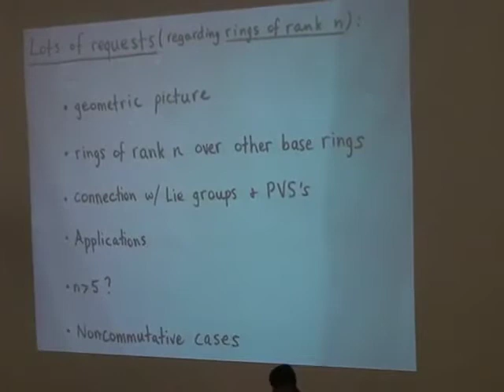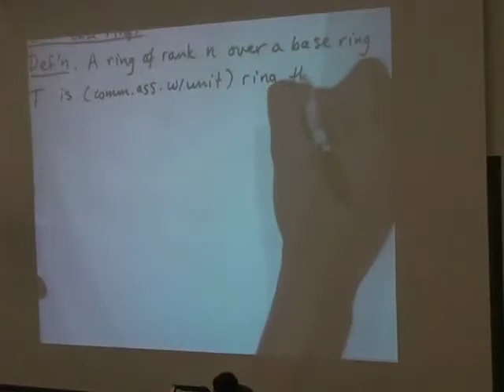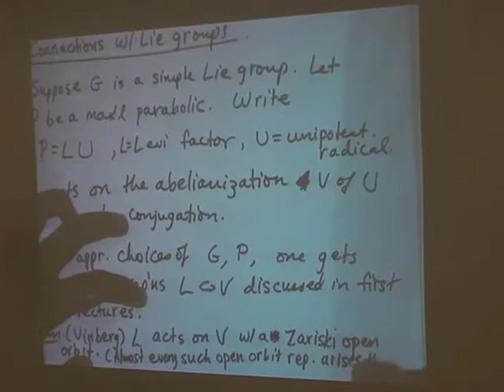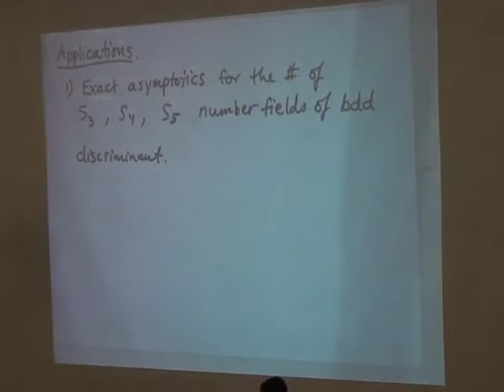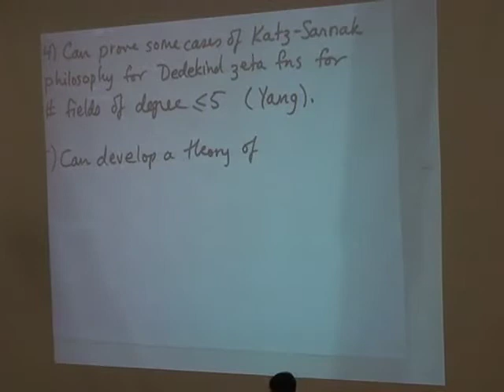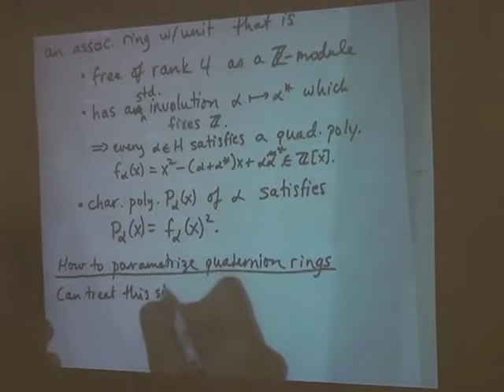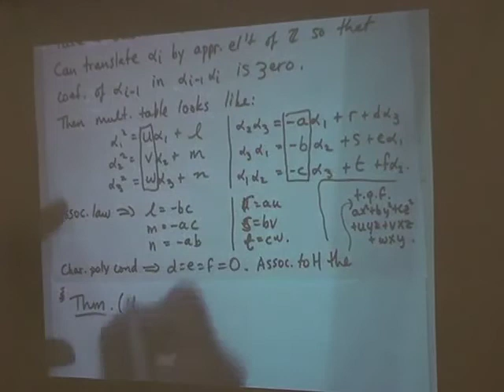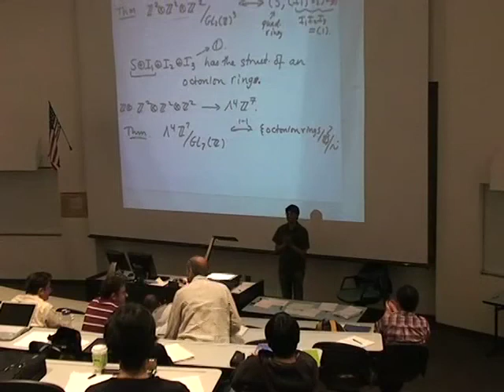The parametrization of rings of small rank (Manjul Bhargava) 4-4